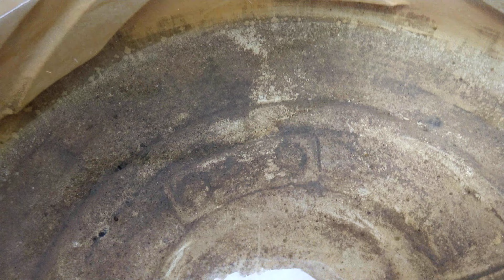peacock or budgies ko dana dalny ki rutein